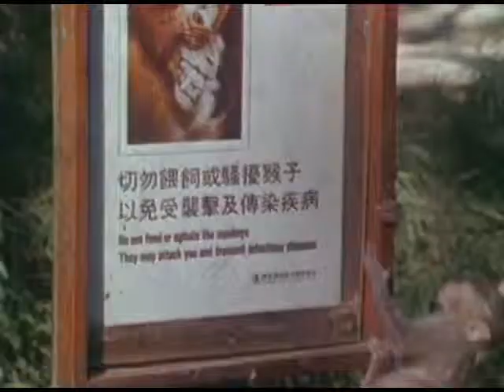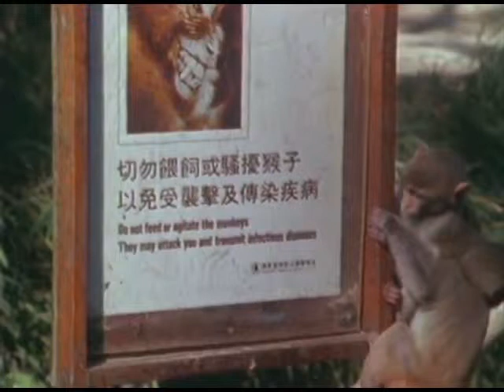knifopotamus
The video is a bit long so I need your input on what we should keep. I will remove the Aye-Aye video later but feel free to give input on the clips included or whether I should include others.
Thanks, Shahrooz